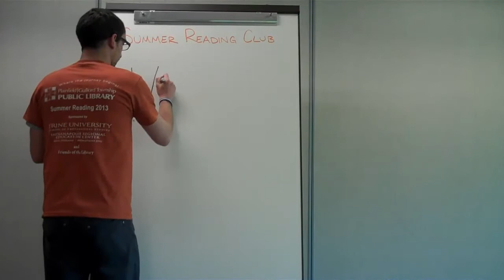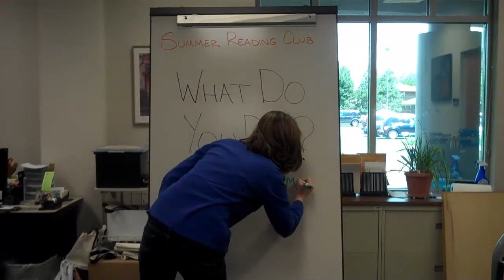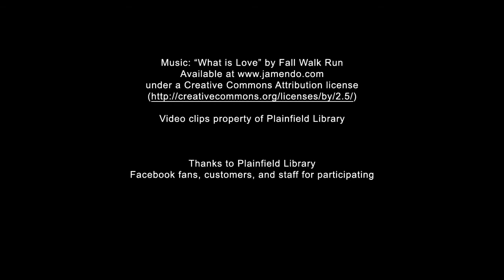Summer Reading Club 2013: Dig Into Reading at the Plainfield Public Library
Dig into Reading this summer at the Plainfield-Guilford Township Public Library! The program will run from June 3 - July 31, 2013.

Children birth - 5th grade who complete their reading goal are eligible to win a FREE book and other goodies. Teens grades 6 - 12 as well as adults can enter their names for prizes for each book they read. Prizes include a family membership to the Plainfield Recreation & Aquatic Center, a family membership to the Indianapolis Zoo, a Wii U, gift cards, and much more!

Children birth - 5th grade who are registered may pick up a FREE Summer Reading Club t-shirt while supplies last at the Summer Reading Club Kick-Off on Monday, June 3 from 5:30 - 7:00pm. Join us for activities, a bouncy house, a DIY dessert and more!